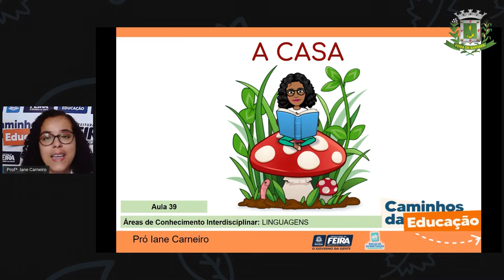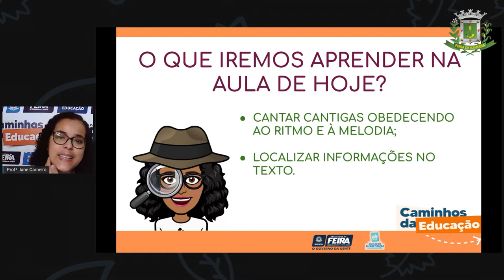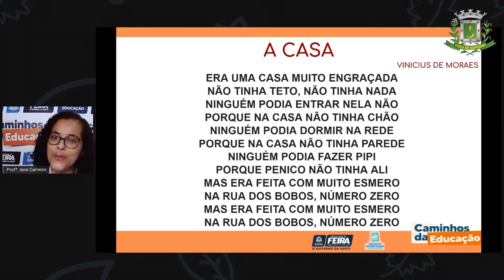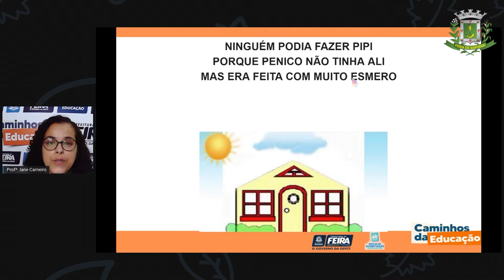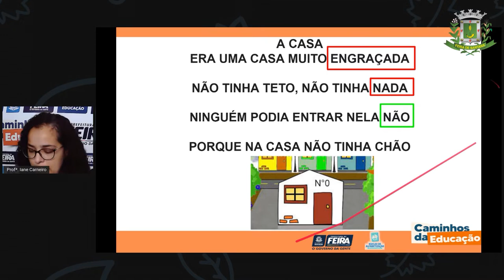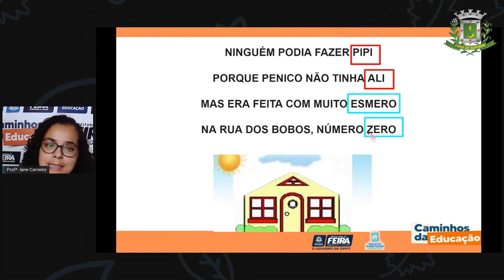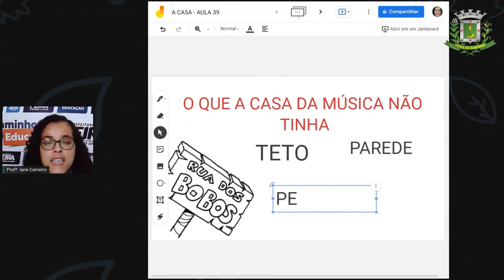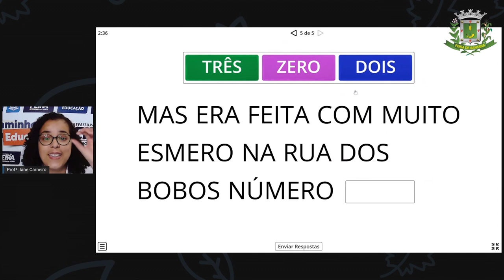1ºANO Aula 39 Profª Iane Linguagem A casa, Poema